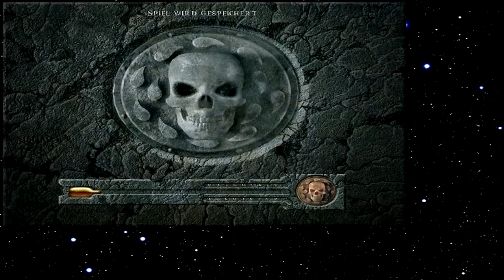Let's Play Baldur's Gate 084 - Unvorbereitetes Chaos (Deutsch)